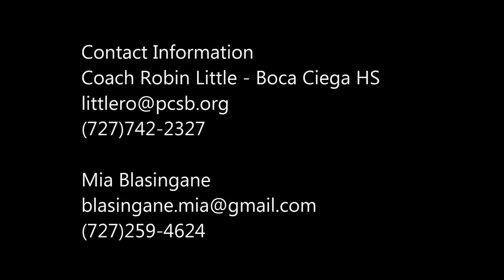Mia Blasingane's Softball Skills Video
This video includes hitting, fielding, and base running time.